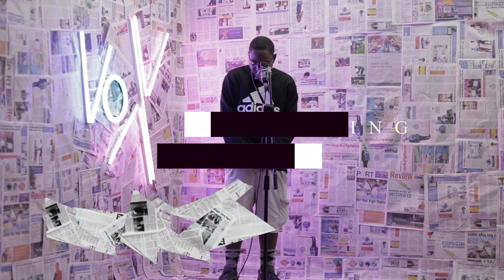The VOX - Teddy (S4 Episode 10) 2021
Our aim is to create an experience that goes beyond expectations. We are a one stop-shop fully equipped to produce a range of marketing and communication tools